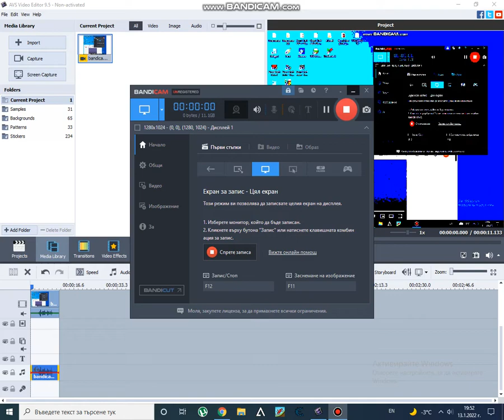Klaksy Csupo in G Major 6 AVS